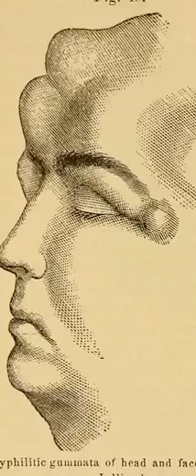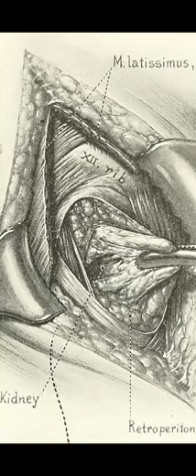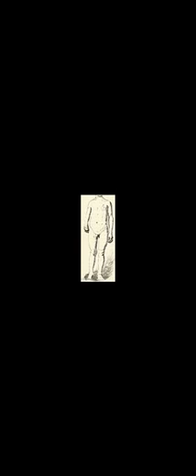New Study Finds A “Very Strong” Correlation Between GMOs And Two Dozen Diseases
New Study Finds An "Extremely Strong" Correlation Between GMOs And Two Dozen Diseases.

Its a dependable fact that we are living in a period where ceaseless malady keeps on ascending at an exponential rate, particularly inside the recent decades. New proof keeps on mounting proposing that Genetically Modified Organisms (all the more particularly GM sustenance) may have played, and do assume a key part in those insights.

Another examination as of late distributed in the Journal of Organic Systems last September analyzed US government databases, specialists hunt down GE (Genetically Engineered) edit information, glyphosate application information, and sickness epidemiological information while playing out a "connection investigation" on an aggregate of 22 unique infections.

Analysts achieved a disturbing conclusion:

"These information demonstrate exceptionally solid and profoundly critical connections between's the expanding utilization of glyphosate, GE trim development and the expansion in a large number of ailments. A considerable lot of the diagrams indicate sudden increments in the rates of ailments in the mid-1990s that correspond with the business creation of GE crops. The probabilities in the charts and tables demonstrate that it is exceedingly improbable that the relationships are an incident. The quality of the connections demonstrates that there is an extremely solid likelihood that they are connected by one means or another." (1).

In case you're supposing relationship doesn't mean causation, you are correct, however it's critical to consider considering the large number of concentrates that plainly show the potential threats related with ingesting hereditarily altered nourishments . There is a ton of data out there, and our absence of help for GE nourishments originates from inspecting a large number of data rather than only "an investigation." It's constantly critical to take a gander at a wide assortment of information and confirmation when attempting to settle on the most ideal choices for you and your family with regards to GE sustenances. The science recommending that they ought not be regarded totally ok for utilization is very substantial, and goes past the relationship examination that was performed in this investigation.

In the event that you take glyphosate, for instance, it was presented in 1974 and its utilization is quickening at a disturbing rate. Throughout the decades, solid logical confirmation has indicated how glyphosate disturbs the endocrine framework and the adjust of gut microbes, that it harms DNA and supports cell transformations that can prompt growth. It's additionally been connected to a mental imbalance, Alzheimer's malady, Parkinson's infection and different other hindering human wellbeing infirmities. This reality alone gives more trustworthiness to the principle think about specified in this article.